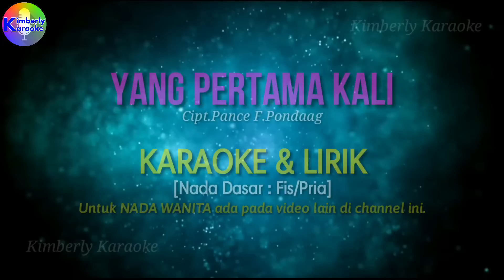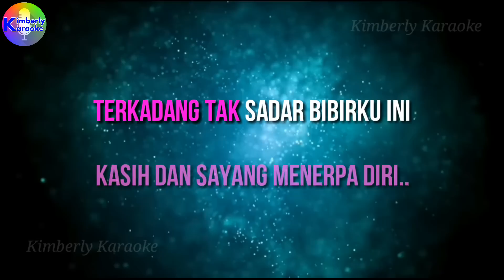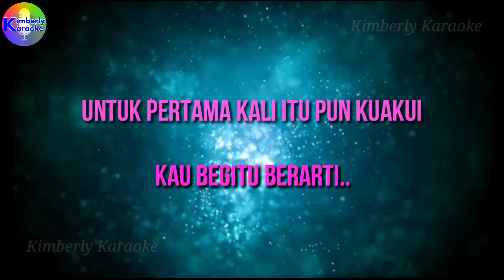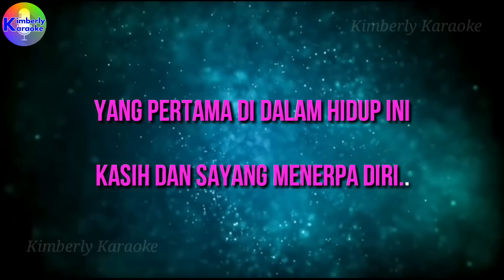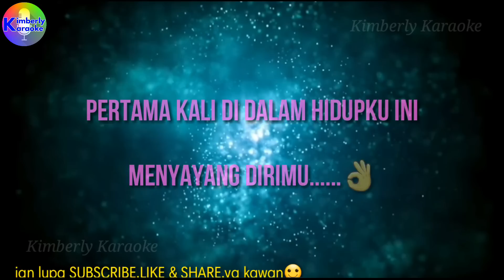YANG PERTAMA KALI|Cipt.Pance F.Pondaag|KARAOKE & LIRIK(Fis=do/Pria)